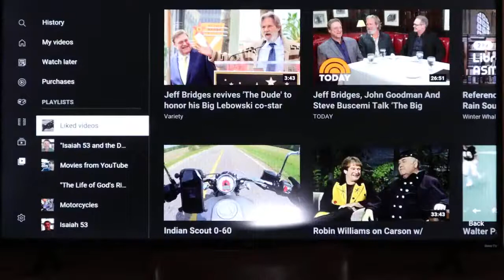Ezra and Nehemiah Were Eyewitnesses of the Return of All the Tribes of Israel to Judah. Moshiach